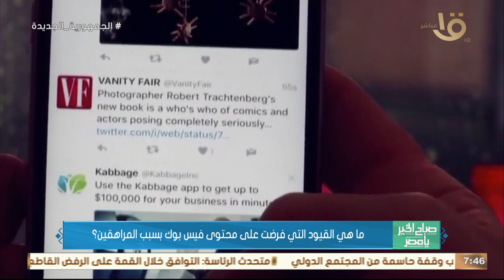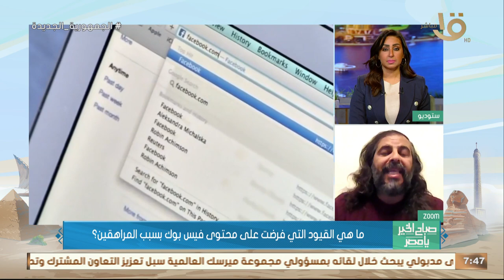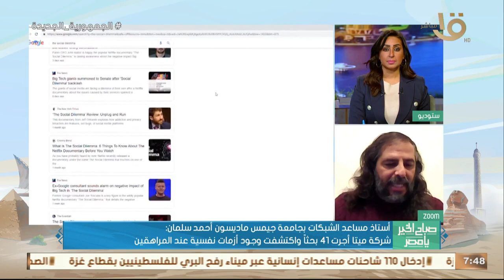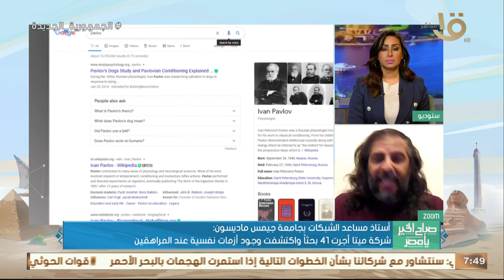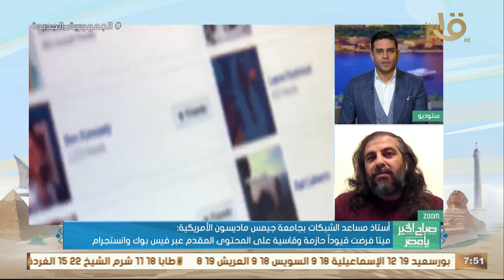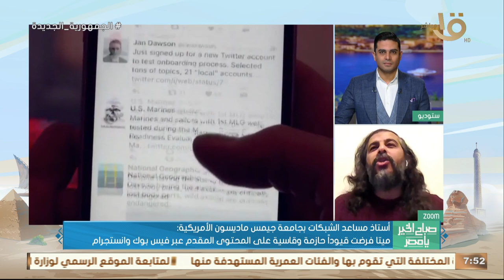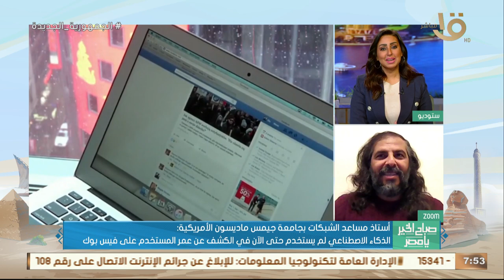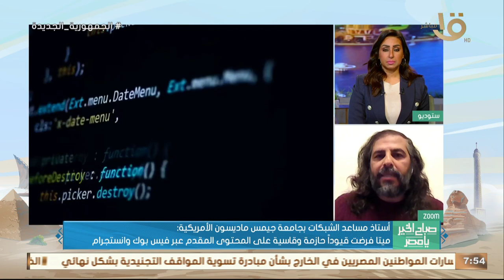تعرف على القيود التي فرضت على فيس بوك بسبب المراهقين .. من أستاذ مساعد الشبكات لجامعة جيمس ماديسون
تعرف على القيود التي فرضت على فيس بوك وانستجرام بسبب المراهقين .. من أستاذ مساعد الشبكات لجامعة جيمس ماديسون